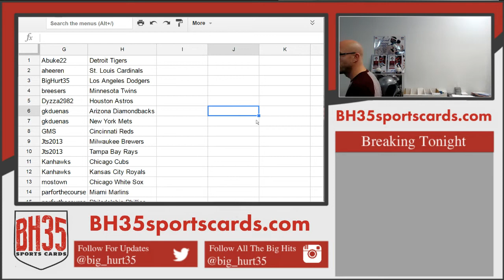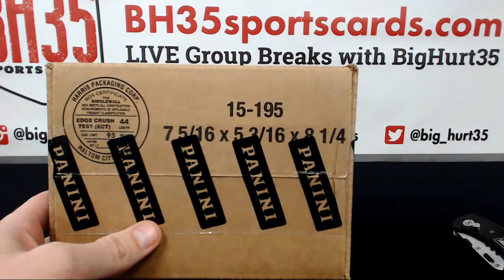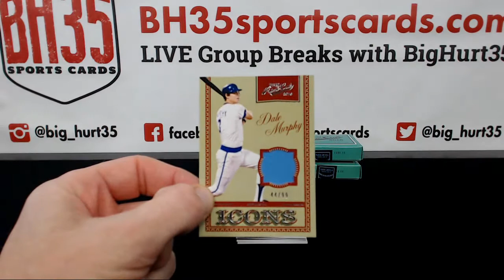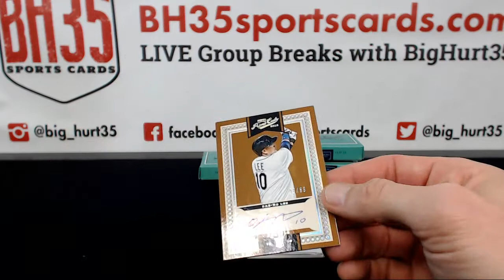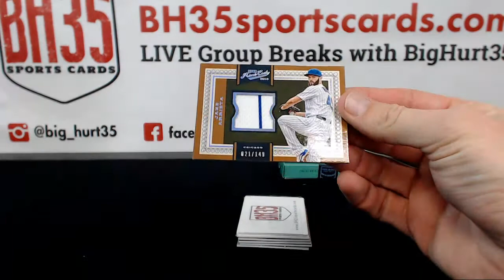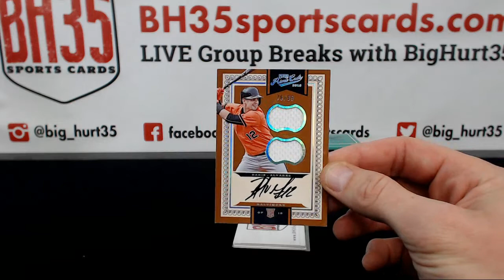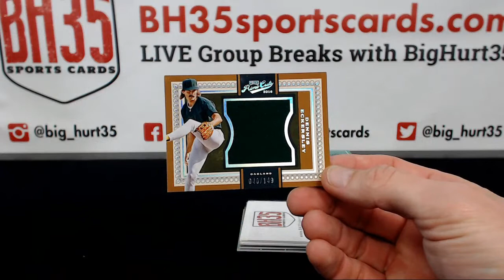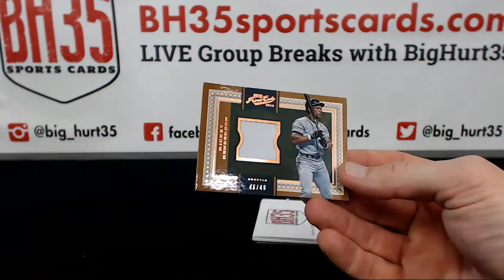2016 Panini Prime Cuts Baseball | 5 Box Case Break #5 Pick Your Teams